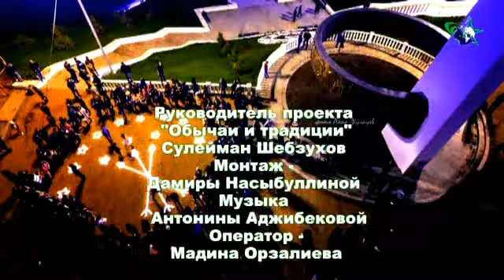День Черкесского флага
Если на знамени твоём стрелы - будь мужественным всегда!Если на знамени сияют звёзды, такой яркой должна быть жизнь!